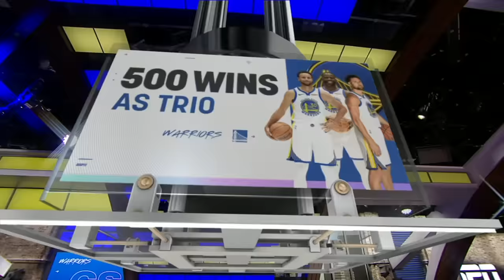'KLAY'S NOT HAPPY!' - Richard Jefferson after Klay Thompson's emotional postgame | NBA Today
Brian Windhorst, Richard Jefferson and Austin Rivers join me on NBA Today to react to the Golden State Warriors' 109-98 win over the Brooklyn Nets and Klay Thompson's vulnerable postgame interview where he admitted to being out of it mentally after being benched for the final 7 minutes of the game. They also discuss whether or not the Warriors may deal away Thompson ahead of the NBA Trade Deadline.